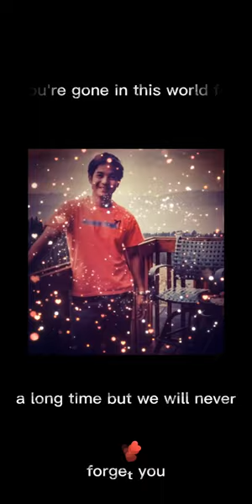RICO YAN PHOTO COMPILATION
MAHAL KA NAMIN IDOL RY MULA NOON HANGGANG NGAYON💛